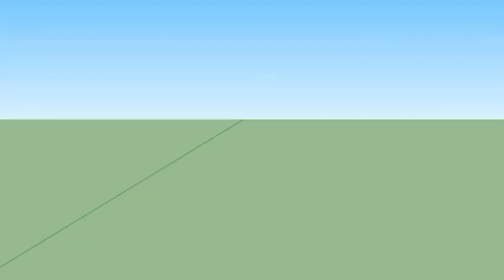Sketchup Vray Theatre Interior Design